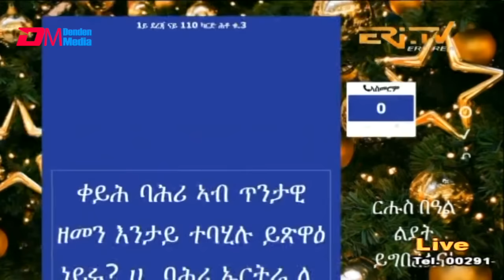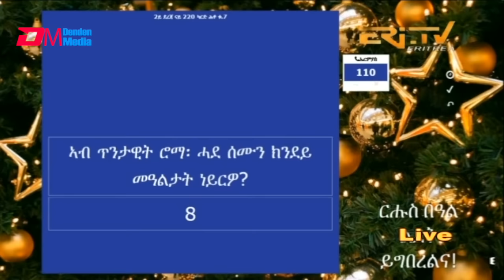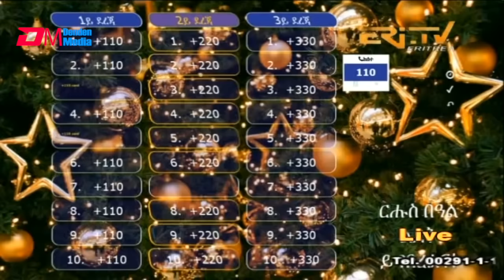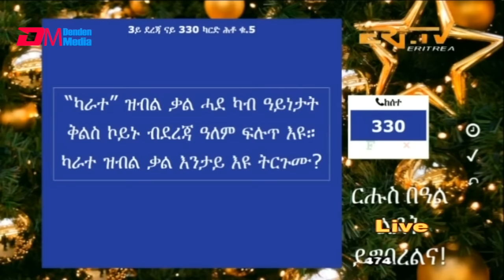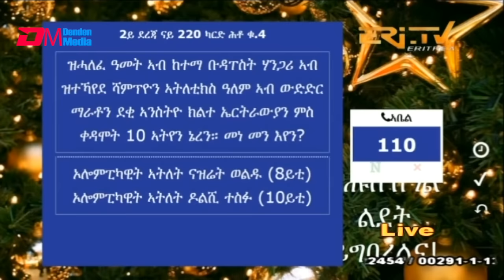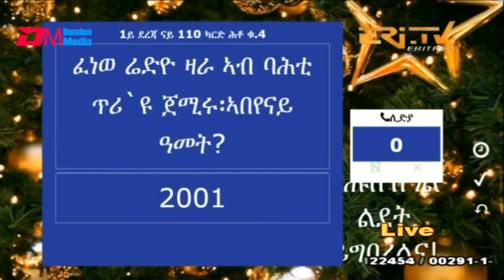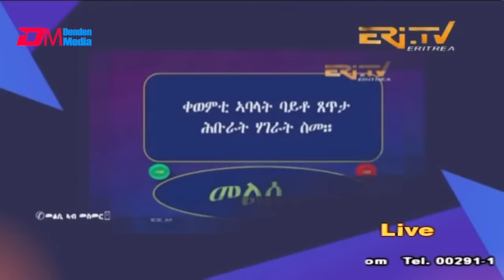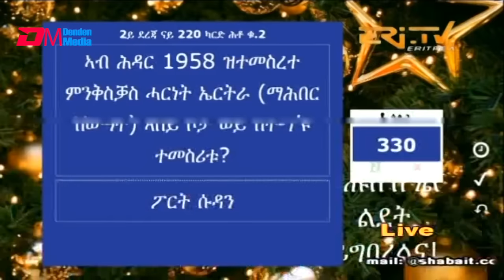መልሲ ኣብ መስመር | melsi ab mesmer - Eri-TV Game Show, January 20, 2024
ERi-TV, Eritrea - መልሲ ኣብ መስመር | melsi ab mesmer - Eri-TV Game Show, January 20, 2024